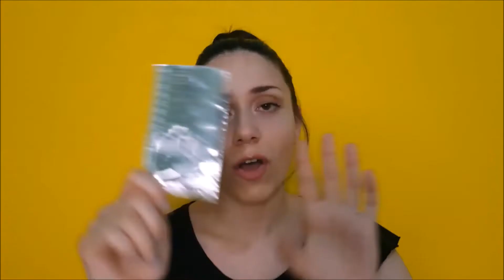PRODOTTI TERMINATI: li ricompro? | Empties #4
Oggi nuovo video sui prodotti terminati degli ultimi mesi!! Ci sono tanti prodotti skincare ma anche make-up, con piccole recensioni a riguardo! 😉 Mi saranno piaciuti? Li ricomprerò?? 🤔 E voi avete provato alcuni di questo prodotti? 😘